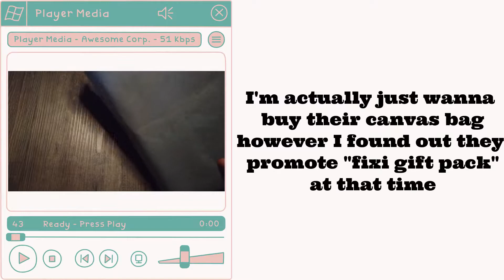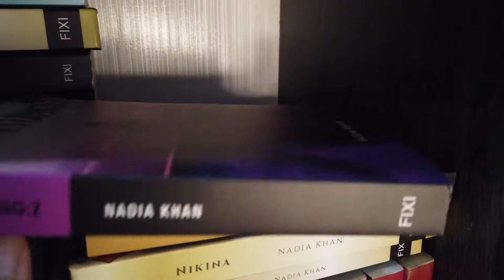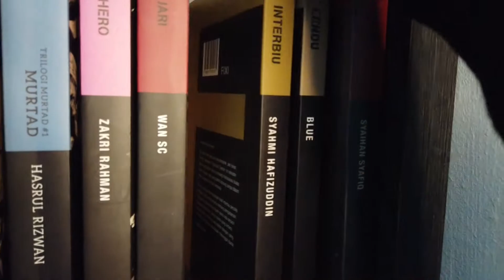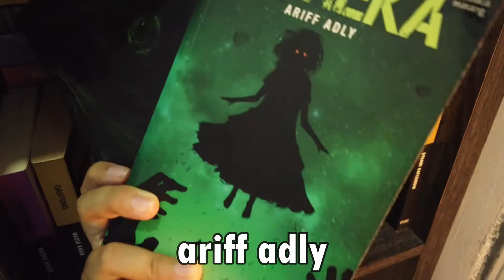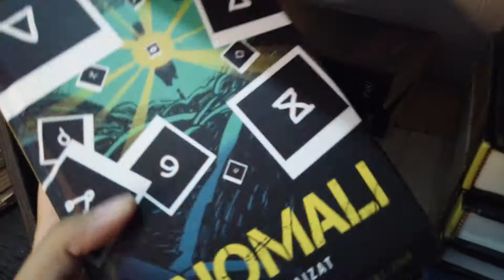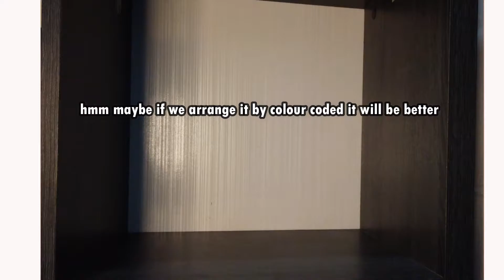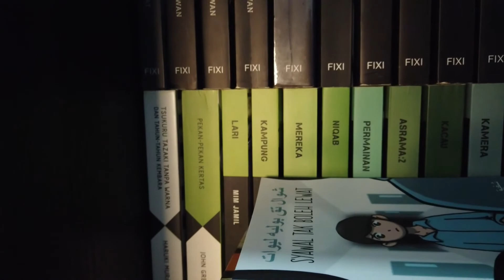Organize my bookshelf with me | sneak peak at my buku fixi collection | fixi gift pack!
Hi! nothing much just wanna share some of my book collection from buku fixi. Hope you guys enjoy it!